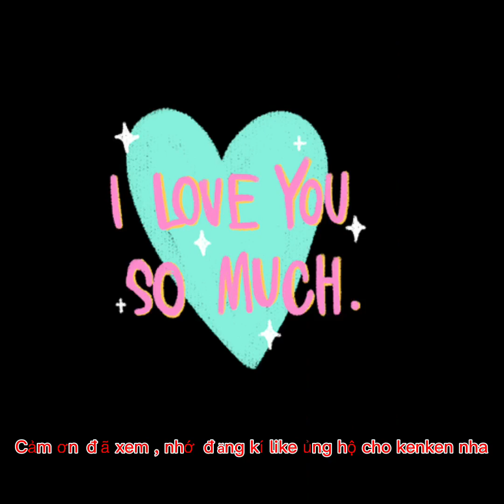Món ngon dành cho bé - kenken Vlog